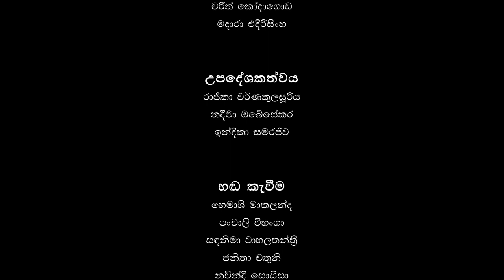Henduwa | Photographic Society of Devi Balika Vidyalaya Colombo 08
"Henduwa" (a short video) by Photographic Society of  Devi Balika Vidyalaya Colombo 08, Sri Lanka

Note:
This video is a property of Photographic Society of  Devi Balika Vidyalaya Colombo 08, Sri Lanka. Do not copy, edit, reupload to the Social Medias or internet.

Credits:
Screenplay - Hirumini Kumbalathara
Directed by - Malindi Dissanayake
Artworks : Thiyara Ranasinghe, Malithi Prabodha, Isiri Lankadikara
Edited by - Pamaya Wanigasuriya
Computer Assistant - Madara Edirisinghe, Charith Kodagoda
Consultancy by - Rajika Warnakulasuriya, Nadeema Obeysekara, Indika Samarajeewa
Dubbed by - Hemashi Makalanda, Panchali Vihanga, Sandanima Wahalathanthri, Janitha Chathuni, Navindi Zoysa

Audio:
Emotional - PeriTune